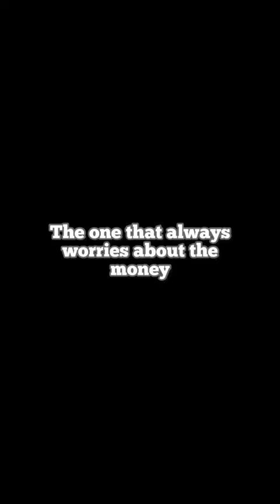Different types of people when you go to a gas station during a trip...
Wow! O-okay...